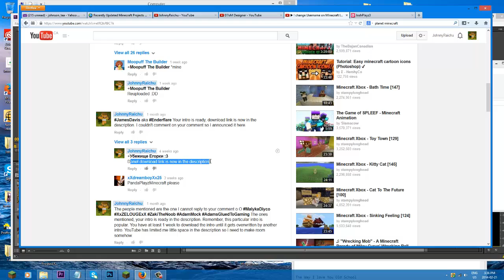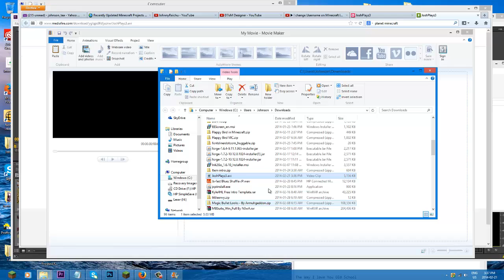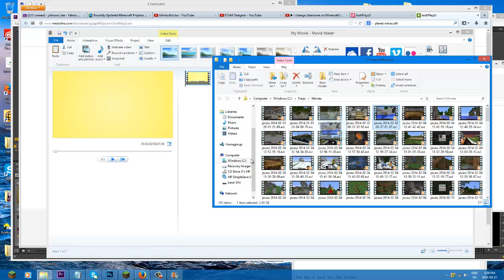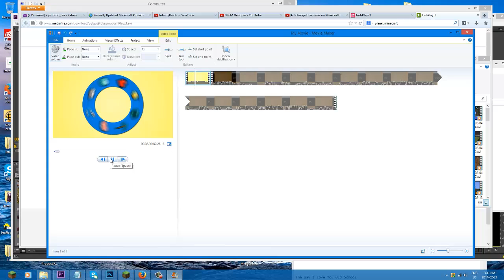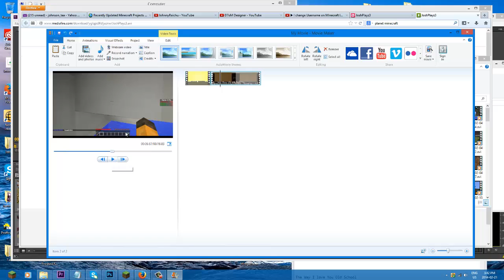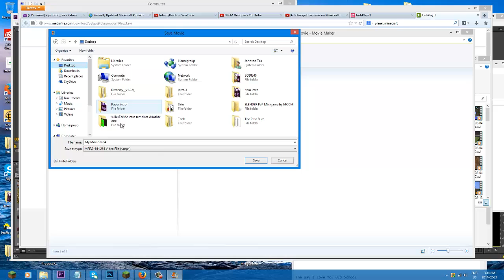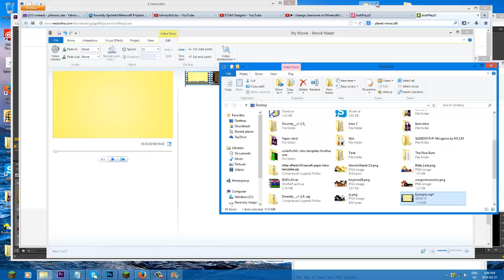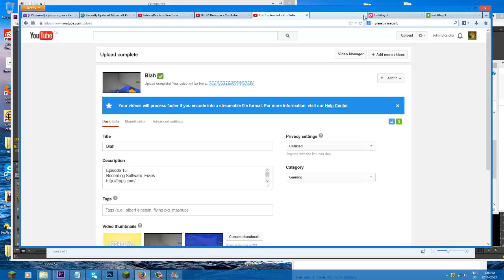How in render Intros into your Videos - Windows Movie Maker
I've been asked this too many times. It is time for you to learn how to render :DD